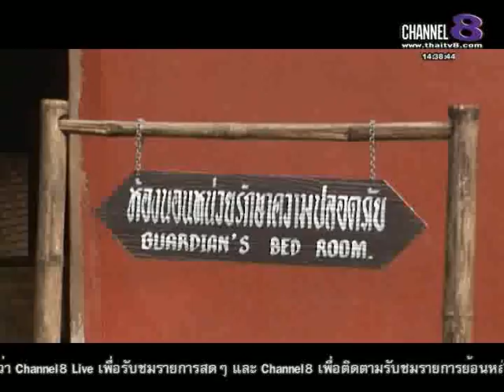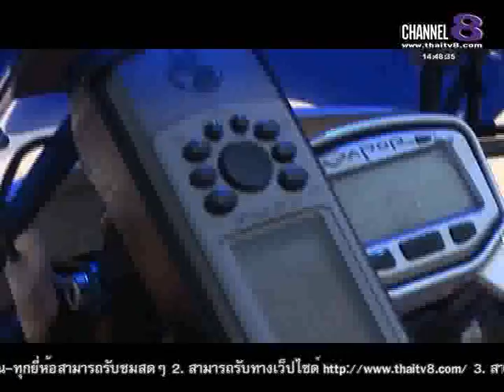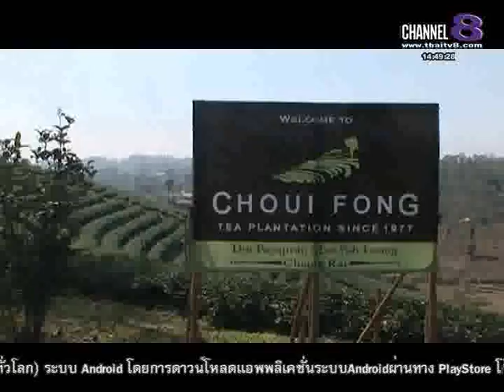ช่อง8 ทีวีพูดได้ รายการ Destination Thailand 17-02-58